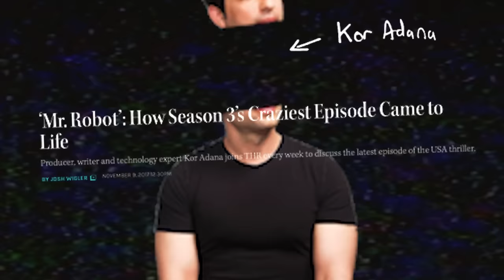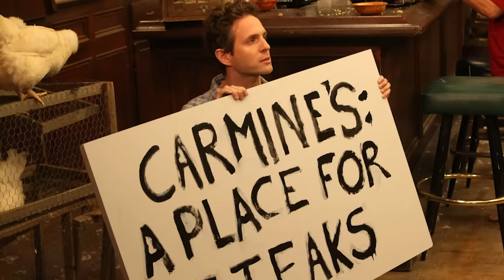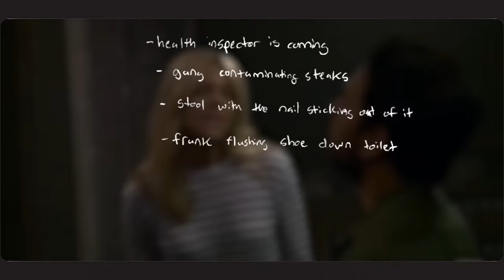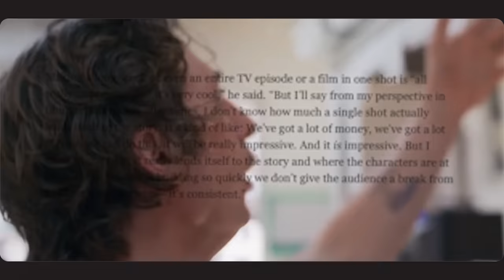How "The Bear" Filmed An Entire TV Episode in One Take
In this video essay, I breakdown the best uses of the oner, or the long take, in tv history and present why the one take works so effectively to build tension in "The Bear."

Watch the Bear on FX and Hulu now.

YouTube, this video is for television and film lovers, people who watch video essays on tv and film analysis, and for fans of the Bear.

FX’s latest show, the bear, is a stressful watch, sometimes exhausting, and the defining example of this dysfunction comes in the seventh episode of the series, “Review,’ which follows the kitchen on a particularly stressful day, leading to the near destruction of the entire restaurant, all in one 17 minute uninterrupted take. In this video, I’ll be discussing the history and theory behind the one take in tv, and why it works so effectively to build tension in ‘the Bear.’

Alternate Title: The Bear and a Brief History of the TV Oner